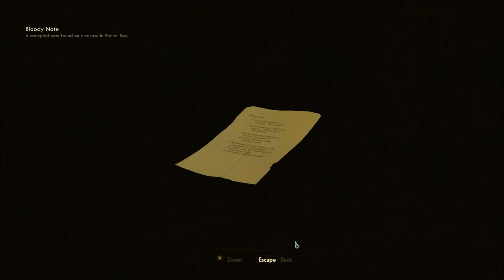Let's Play The Outer Worlds (Blind), Part 57: Monarch Stellar Industries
(Part 2 of 4) MSI for short! We talk to Velma at the MSI warehouse, and try to find some dirt on her. We also talk to Sanjar at the MSI corporate office, and attempt to play matchmaker for his assistant, Celia, and someone named Sebastian.